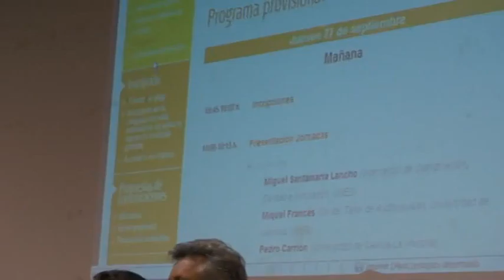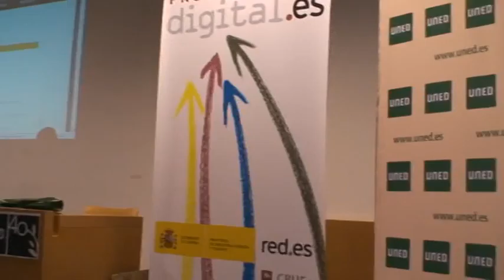SAVUES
Título: SAVUES

Descripción: III Jornadas contenidos audiovisuales en red

Autor: Multidoc

Fecha: 03/10/2012

Materia: Ciencias de la Información

Submateria: Comunicación audiovisual

Editor: Multidoc

Colaborador: UNED, CEMAV

Formato: MPEG-2

Idioma: Español

Derechos: Multidoc

Centro: Facultad de Ciencias de la Información